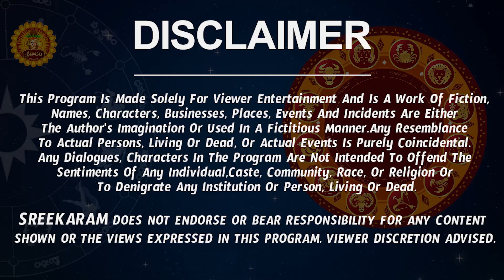Tula Rasi Phalalu 2023 Telugu | Tula Rasi Phalalu June 2023 | Libra Horoscope 2023 | Sreekaram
Watch Tula Rashi Weekly Horoscope | Tula Rasi June 2023 Telugu | Tula Rasi June Month 2023 | June Month Tula Rasi 2023

Here is Tula Rashi June 2023 Telugu | June 2023 Tula Rashi Phalalu

  tula rasi june 2023 telugu, tula rashi 2023 telugu, libra horoscope 2023, rasi phalalu 2023,  june 2023 rasi phalalu,  tula rashi phalalu june 2023, tula rasi phalalu june 2023,   tula rashi june 2023 telugu